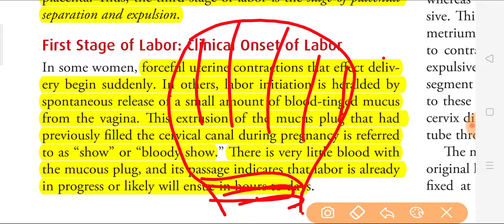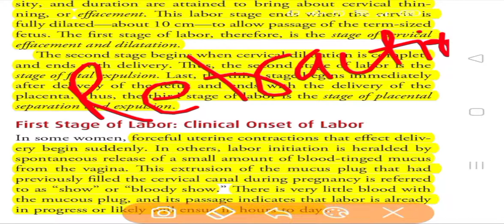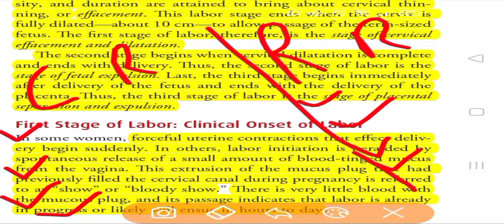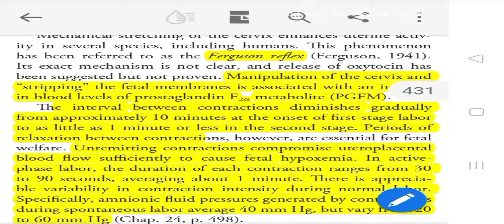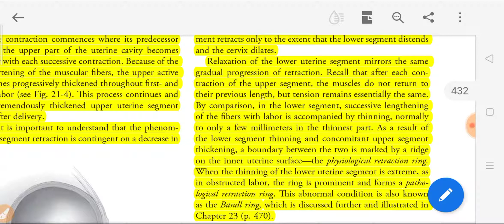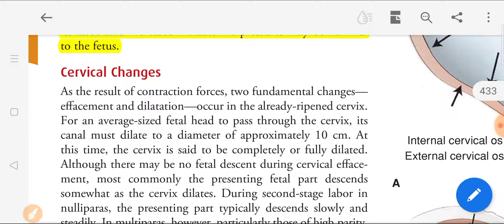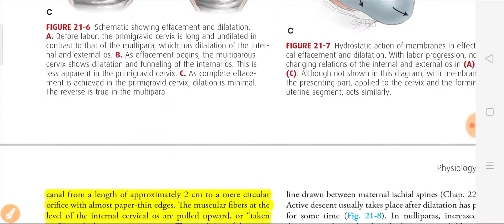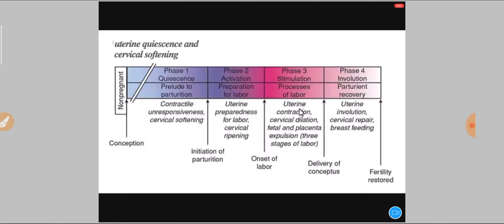First Stage of Labor in hindi